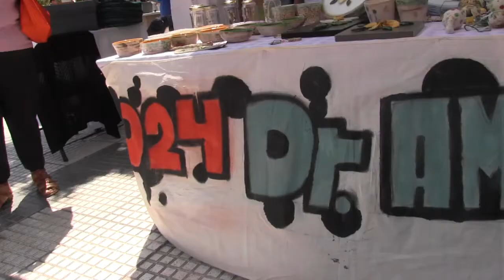ESCUELA DE AMOR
Con dedicación, conocimientos y mucho cariño.